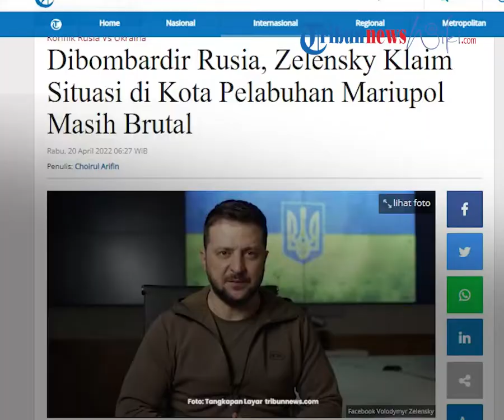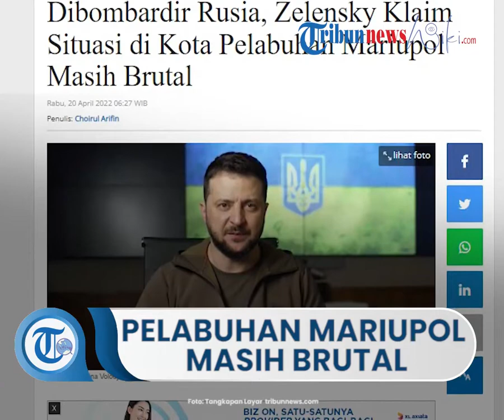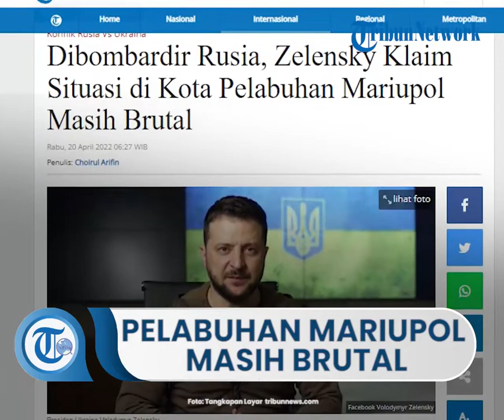Situasi di Kota Pelabuhan Mariupol Masih Brutal, Zelensky Sebut Tentara Rusia Paling Biadab di Dunia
TRIBUN-VIDEO.COM, JAKARTA - Presiden Ukraina Volodymyr Zelensky kembali menuding Rusia sebagai "sumber kejahatan" karena menargetkan warga sipil.

Hal itu dia kemukakan dalam sebuah pidato video yang disiarkan pada Selasa (19/4/2022).  “Untuk selamanya, tentara Rusia akan ditulis dalam sejarah sebagai tentara paling biadab dan tidak manusiawi di dunia,” kata Zelensky.

“Pembunuhan warga sipil yang ditargetkan dan penghancuran bangunan tempat tinggal dengan segala jenis senjata, termasuk yang dilarang oleh konvensi internasional. Ini hanya merek dagang tentara Rusia dan ini akan benar-benar menandai Federasi Rusia sebagai sumber kejahatan,” bebernya.

Dia mengatakan, intensitas tembakan tentara Rusia ke wilayah Kharkiv dan Donbas telah "meningkat secara signifikan.

Di Kota Pelabuhan Mariupol, situasinya tetap "brutal dan tidak berubah, menurut Zelensky.

Dia mengklaim pasukan Rusia telah memblokir koridor dan evakuasi dari Mariupol.

Zelensky menambahkan dirinya telah menandatangani dekrit untuk menghormati angkatan bersenjata Ukraina yang membela Mariupol.

Zelensky bertemu anggota parlemen Ukraina untuk merekomendasikan perpanjangan darurat militer di Ukraina, katanya.

“Sangat penting untuk memastikan aktivitas yang stabil di semua perbatasan,” kata dia.

Mariupol Terkepung. Rusia Ultimatum Tentara Ukraina Menyerah

Selasa kemarin, Rusia mengultimatum tentara Ukraina di Mariupol agar menyerahkan diri saja ke tentara Rusia demi mengakhiri pertempuran sengit di kota tersebut.

Rusia memberi batas waktu hingga Selasa tengah hari waktu Moskwa kepada mereka untuk penyerahan diri.

Ultimatum itu terutama ditujukan Rusia kepada pasukan Ukraina dan pejuang asing yang bersembunyi di pabrik metalurgi Azovstal di Kota Mariupol, Ukraina Timur, jika mereka masih ingin hidup.

Kota Mariupol telah dikepung oleh pasukan Rusia selama berminggu-minggu telah menyaksikan pertempuran paling sengit dan kehancuran paling komprehensif sejak Rusia mengirim pasukan ke Ukraina pada 24 Februari.

Pihak berwenang Ukraina mengatakan pada Senin (18/4/2022), bahwa tidak kurang dari 1.000 warga sipil tengah bersembunyi di tempat perlindungan bawah tanah di bawah pabrik Azovstal yang luas.

Mereka menyampaikan bahwa Rusia telah menjatuhkan bom berat ke pabrik yang dikuasai Ukraina di kota yang terkepung itu.

Kementerian Pertahanan Rusia pada Selasa mengeluarkan pernyataan yang menyerukan pasukan Ukraina dan pejuang asing di dalam pabrik untuk menyerah.

"Semua yang meletakkan senjata dijamin akan tetap hidup," kata Kementerian Pertahanan Rusia, dilansir dari Reuters.

Kementerian meminta pasukan Ukraina untuk mundur dari pabrik baja antara pukul 14.00 dan 16.00 waktu Moskwa (18.00 WIB dan 20.00 WIB) tanpa kecuali, tanpa senjata, dan tanpa amunisi.

Peringatan Kementerian Pertahanan Rusia ini diketahui datang setelah Presiden Ukraina Volodymyr Zelensky pada Senin malam mengumumkan dimulainya serangan baru oleh Moskwa, yang difokuskan di timur negara bekas Soviet itu.

"Kami sekali lagi meminta pihak berwenang Kyiv untuk menunjukkan alasan dan memberikan perintah yang sesuai kepada para pejuang untuk menghentikan perlawanan mereka yang tidak masuk akal," kata Kementerian Pertahanan Rusia dalam sebuah pernyataan, dikutip dari AFP.

"Tapi, memahami bahwa mereka tidak akan mendapatkan instruksi dan perintah seperti itu dari otoritas Kyiv, kami meminta (para pejuang) untuk secara sukarela mengambil keputusan ini dan meletakkan senjata mereka," tambah Kementerian Pertahanan Rusia.

Pernyataan itu tidak menyebutkan secara langsung serangan darat baru di Ukraina timur.

Tetapi, memperingatkan bahwa Moskwa memiliki bukti real-time tentang kejahatan baru yang mengerikan yang sedang dipersiapkan oleh rezim Kyiv.

Kementerian Pertahanan Rusia menambahkan bahwa pejuang Ukraina yang melawan pasukan Rusia yang maju di pelabuhan Mariupol Laut Azov berada dalam "situasi bencana".

"Angkatan bersenjata Rusia sekali lagi menawarkan batalyon nasionalis dan tentara bayaran asing kesempatan untuk menghentikan semua aktivitas militer dan meletakkan senjata, mulai siang hari," sebut Kementerian Pertahanan Rusia.

Artikel ini telah tayang di Tribunnews.com dengan judul Dibombardir Rusia, Zelensky Klaim Situasi di Kota Pelabuhan Mariupol Masih Brutal,
Penulis: Choirul Arifin